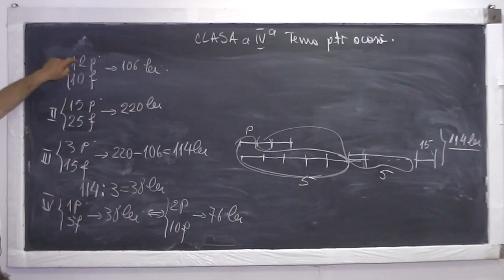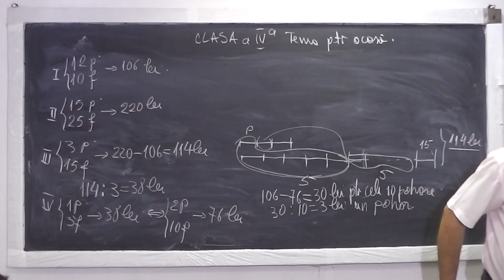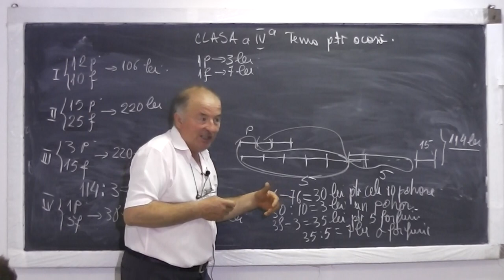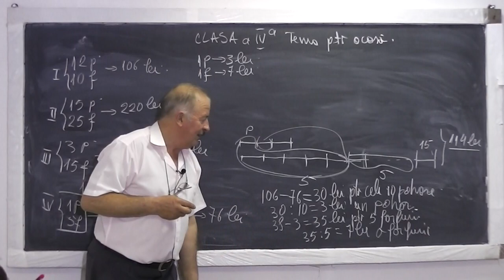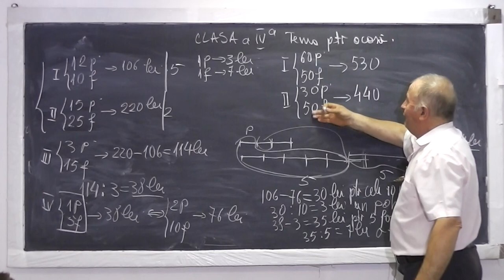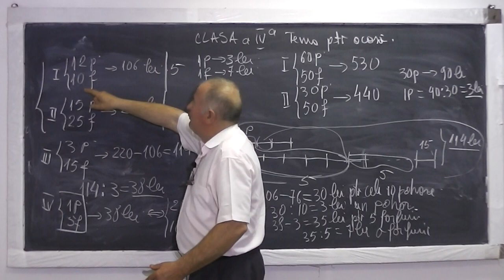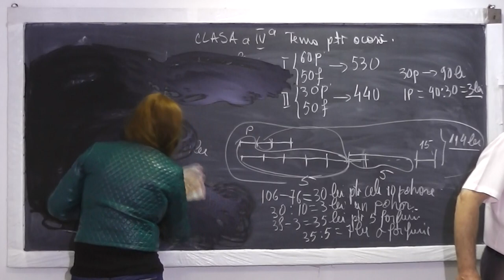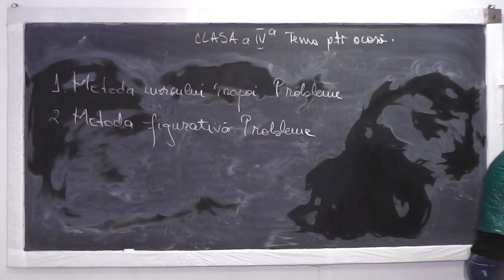2/2 Lectia 608 - Metoda mersului inapoi, comparatiei, figurativa - Tema - Clasa 4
Daca lectia va este utila, as aprecia un Like si Share - In aceasta lectie de matematica pe care o puteti vedea in direct si pe rezolvam probleme de aritmetica din tema pentru a doua zi la clasa a IV-a, folosind urmatoarele metode: metoda mersului inapoi, metoda figurativa (cu segmente) si metoda comparatiei. Daca lectia va este utila, as aprecia un Share si Like - VIDEO MATEMATICA cu Proful Online sau cautati pe Google: profu online Ioan Ursu

- 1/2 Lectia 608 - Metoda mersului inapoi, comparatiei, figurativa - Tema - Clasa 4
- 2/2 Lectia 608 - Metoda mersului inapoi, comparatiei, figurativa - Tema - Clasa 4
- Lectia 608 - Metoda mersului inapoi, comparatiei, figurativa - Tema - Clasa 4